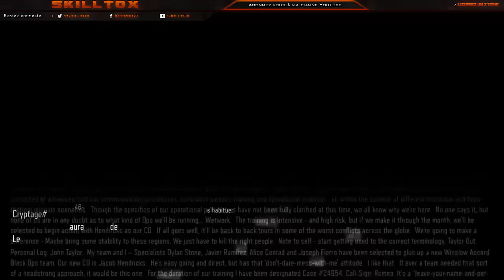Black Ops 3 | Épisode 2 - Robot | Let's Play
Nouvelle série en solo sur BO3 sur ps4 !

ID: Skillt0x67

Bonne vidéo !